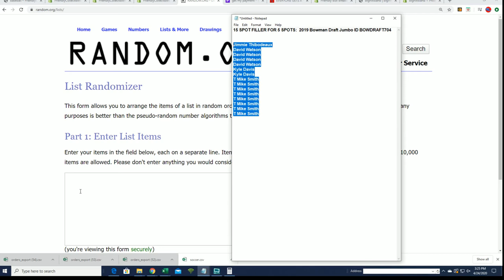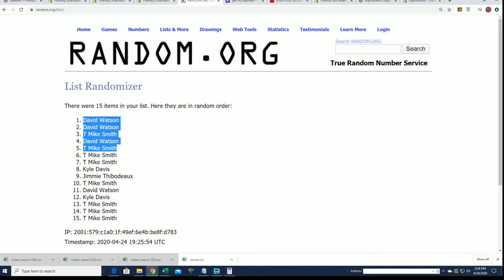2019 BOWMAN DRAFT JUMBO FILLER A ID BOWDRAFT704